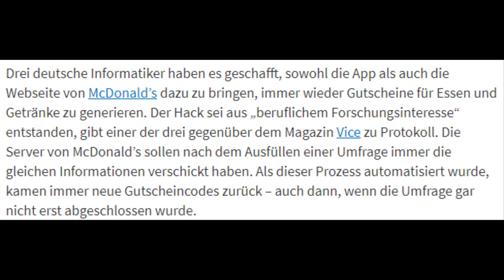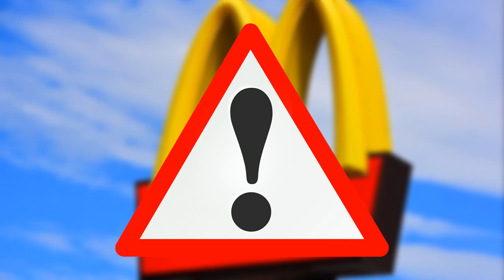McDonald’s GEHACKT: Essen und Trinken KOSTENLOS! (Garkolym hackt McDonald's) Mecces Sicherheitslücke